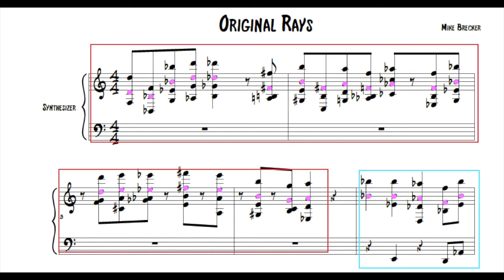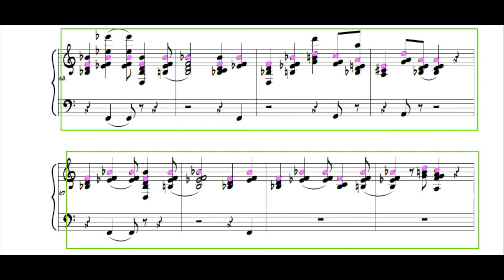Michael Brecker EWI Transcription - Original Rays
Transcription of the EWI intro to Original Rays by Michael Brecker off of "Michael Brecker" (1987).

Eric Juberg- transcription and video

The input notes (what Mike was playing) are shaded pink. These notes went out of the EWI and into the Oberheim Xpander synth, where they were processed by the "harmony rotator." Then the Oberheim spit out a harmony chosen randomly from a bank of pre-set intervals. The colored lines indicate where I believe the Oberheim moved to a different bank of harmonies- they can be seen clearly if you analyze and compare all the intervals in relation to the input notes. Perhaps Mike physically hit a key or pedal in real time during the session to trigger the bank-up, no one knows. Message for more details. Concert key.